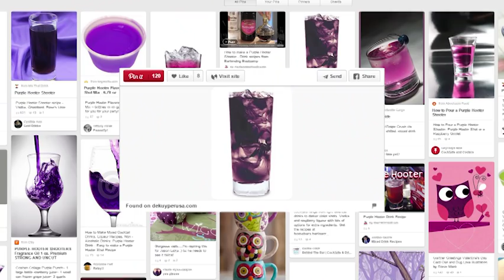Purple Hooters | Pinterest Drink #64 | MamaKatTV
Marci is back for another drink this week. Actually we filmed two last time so that was a heavy taste testing day for us. Someone has to do the dirty work around here. Today's Pinterest drink is a purple hooter. Watch and find out if you need to be adding this to your drink list!